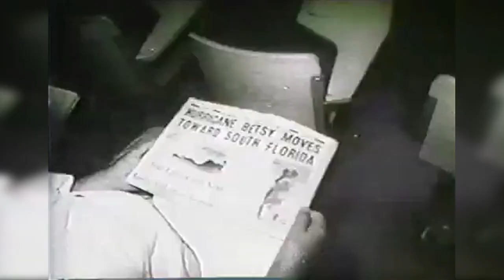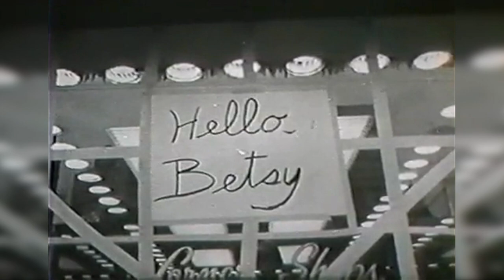Weather History: Hurricane Betsy 1965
In early September 1965, Hurricane Betsy made landfall in Grand Isle, Louisiana. Betsy was the first Atlantic tropical cyclone to cause at least a billion dollars.